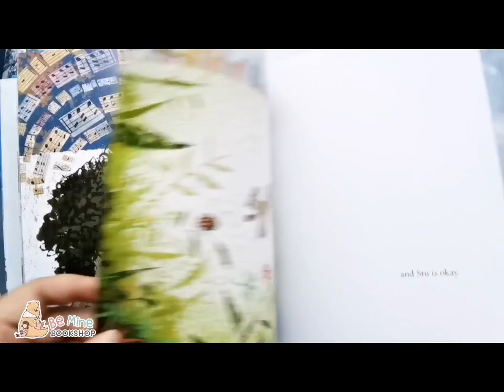║Tomorrow Most Likely║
🌻ปกแข็ง สภาพใหม่ เป็น picture book ที่ภาพประกอบสวย มีรายละเอียดมากกว่าเนื้อเรื่อง (สามารถให้เด็ก ๆ สังเกตภาพบรรยายเพิ่มเติมเองได้) เพราะวิธีการเล่าจะเป็นประโยคสั้น ๆ แบบสัมผัสคล้องจองให้เหมาะกับเด็ก ๆ ขึ้นต้นด้วยประโยคซ้ำเพื่อให้เด็กจำได้ "Tomorrow most likely" แทรกอารมณ์ขันเข้าไปในจิตนาการด้วย
🌻ก่อนเข้านอนแม่ถามว่า "What will tomorrow bring?" เด็กชายก็คิดจิตนาการไปมากมาย **เป็นจินตนาการสไตล์เด็ก ๆ นะคะ**